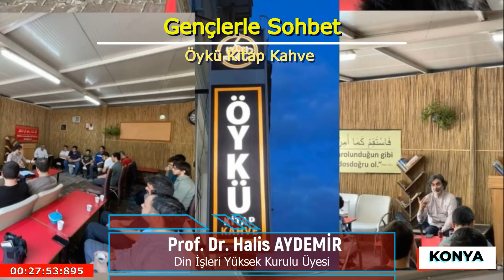Gençlerle Sohbet | Öykü Kitap Kahve | Konya | 15.06.2023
HECE KİTAP VE HİKMET DERNEĞİ - BURSA
Küplüpınar Mah. Dr. Sadık Ahmet Cd. No: 328, 16200 Osmangazi/Bursa